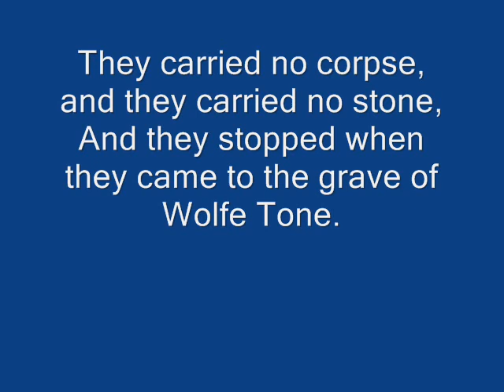United Irishmen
United Irishmen, The great protestant men of Ireland,